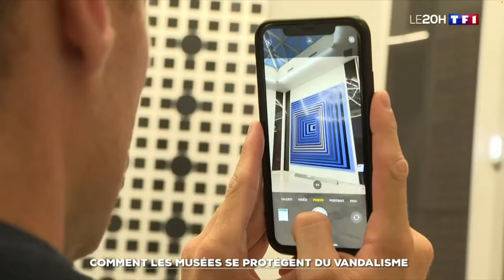Replay de Le 20 heures du jeudi 3 novembre 2022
JT 20h Semaine » du jeudi 3 novembre 2022 à 20h00. Grand rendez-vous de l'actualité, le « LE 20H » est le journal diffusé chaque jour en direct à 19h58 sur TF1. Présenté chaque soir par Julien Arnaud, le JT de 20h met en lumière de nombreux reportages, documentaires et duplex informant les français sur les sujets sociétaux, environnementaux et économiques. La rédaction TF1, à travers le journal de 20 heures décrypte l'actualité française et internationale afin de vous proposer un condensé exhaustif de l’actualité.